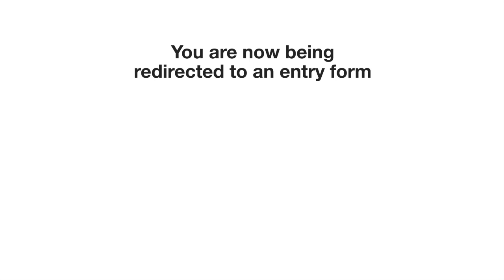The RM of Gimli - IDW 2014 video profile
The RM of Gimli has become a great Fair Trade success story in Manitoba in recent years.  Joann King (RM of Gimli) explains how Gimli managed to become the first official Fair Trade Town in the province, garnering support of the public and many businesses, as well as the council. Paul Cuthbert (Superintendent of the Evergreen School Division) then describes the student-initiated Fair Trade and sustainable development achievements in the division.  Lisa Zolinski (The Fresh Carrot) speaks as one of the business owners in Gimli who have embraced and championed Fair Trade in the town, so much so that last year her store was honoured with a national Canadian Fair Trade Award in Toronto.

Click this link to enter the contest to win Fair Trade chocolate for a year